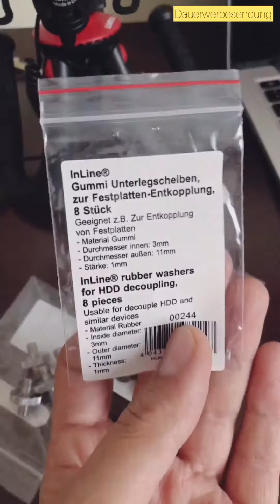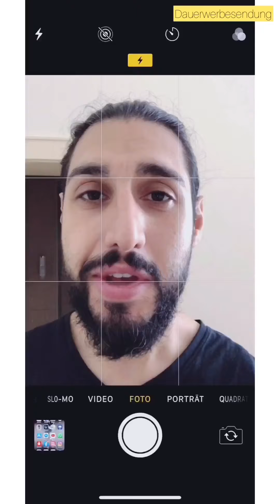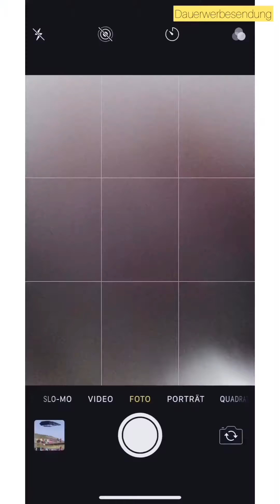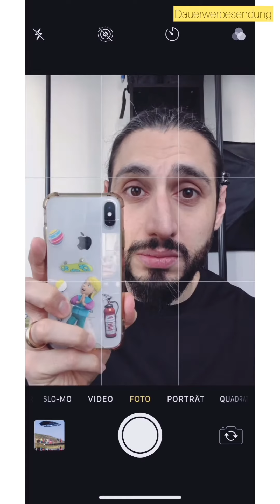IGTV Starter Pack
Lange habe ich nach einem Handy-Stativ gesucht, nach etwas preiswertes, stabiles und flexibel. Einen Handy-Stativ mit extras. Etwas worauf ich auch einen externen Mikrofone installieren kann um einfach mal schnell VLogen zu können. Und nicht nur Handys, sondern auch zB. eine GoPro. Und tatsächlich habe ich auch etwas gefunden. Was das genau ist und wie man daraus etwas cooles DIY mässig baut, siehst du in diesem Video. Die Links zu den Sachen findest du unten.

Möchtest du noch mehr solche Video? Dann schreib mir in den Kommentaren.

-Anzeige-

iPhone Stativ *
Gummi Unterlegscheiben *
Gewindeschraube 1/4“ *

FILMAUSRÜSTUNG  für Anfänger
Canon Eos 70D *
Walimex Pro Lampenstativ *
Studioleuchte Set *
Faltbarer Hintergrund *

PORTRAIT/BEAUTY FOTOGRAFIEAUSRÜSTUNG:
Canon Eos 70D *
Canon EF 24-70mm F2.8L II USM *
Canon EF 100 mm f/2.8L is USM *
Walimex Pro Octagon Softbox Plus *
Walimex Pro Lampenstativ *
Beautydish 70cm Innenseite weiss *
Jinbei DM-6 Studioblitz